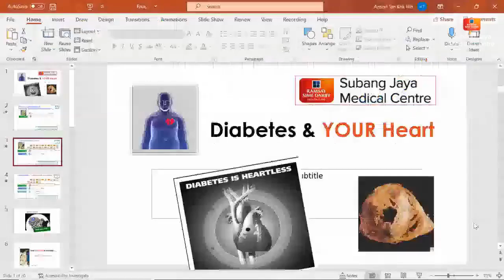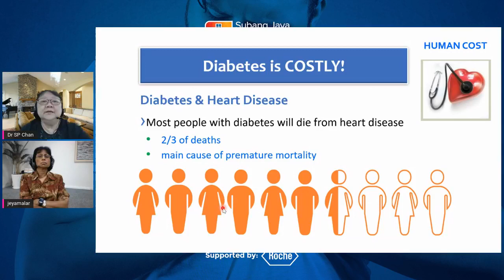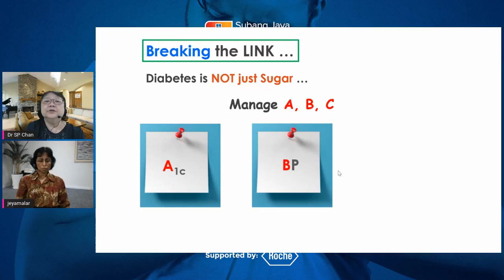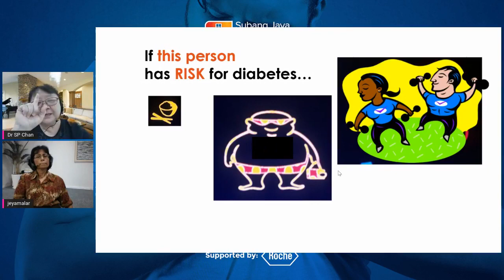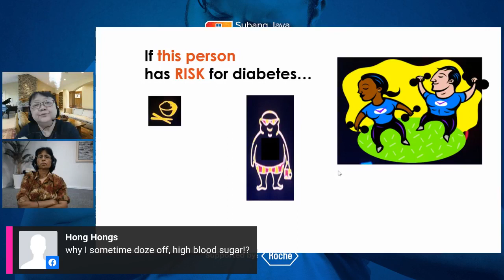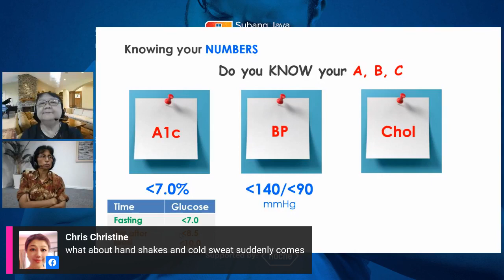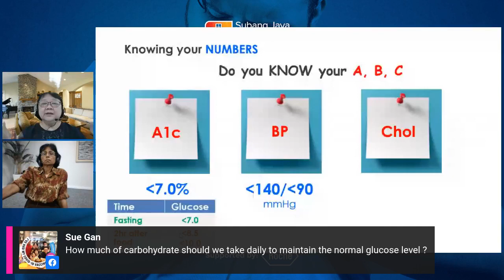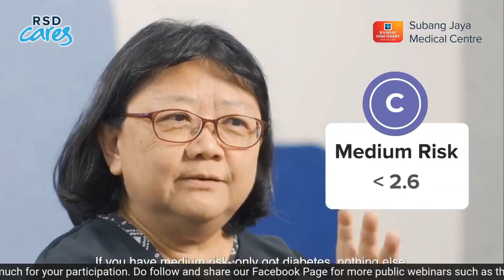Diabetes & Your Heart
DID YOU KNOW? People with diabetes are 4️⃣ times more likely to develop heart disease.

If that’s not worrying enough, having diabetes can result in losing 10 years of your life, with 2 out of 3 diabetic patients dying from heart disease or stroke.

If you are diabetic, spare some time and tune in to our World Diabetes Day public webinar featuring Dr Chan Siew Pheng (Consultant Endocrinologist) and Dr Jeyamalar (Consultant Cardiologist) as the Moderator. Both doctors will discuss the following topics:

💬 What is the link between heart disease and diabetes?
💬 What contributes to heart problems in diabetics?
💬 Can we break the link?
💬 What can you do to lower the risks of heart disease?

Be sure to save the date and hear from our key opinion leaders in their respective fields!